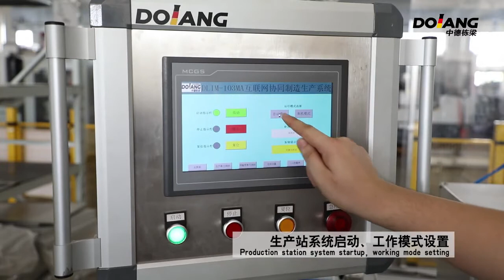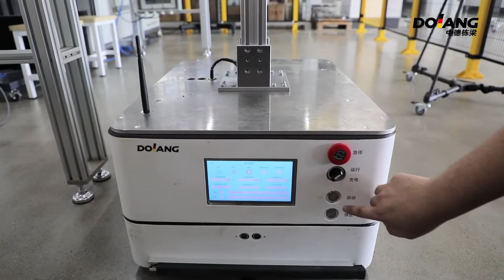Intelligent Manufacturing Training System Vocational Training Equipment Education Lab Industry 4.0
Internet Collaborative Manufacturing Technology and Application Production Training System